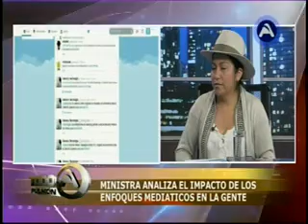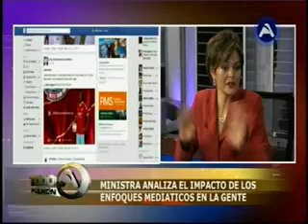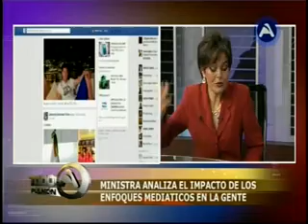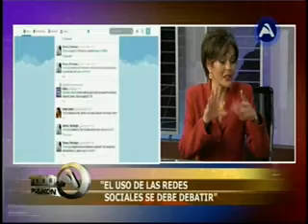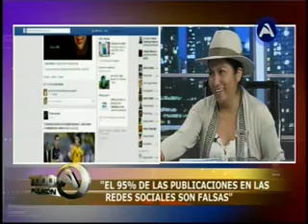CASO ZAPATA: LA POSICION DEL GOBIERNO